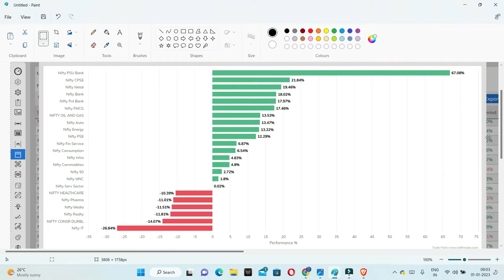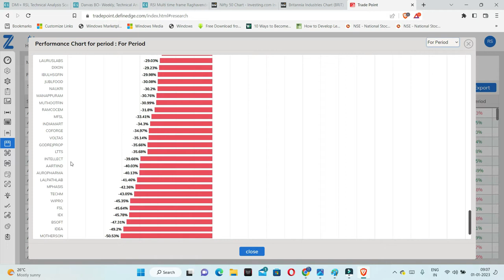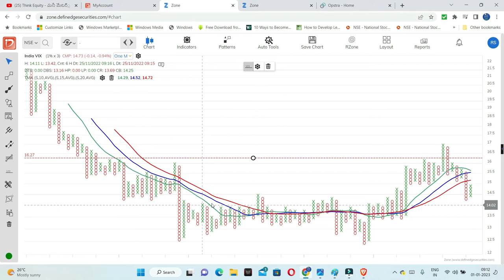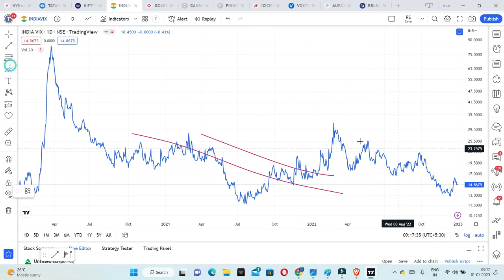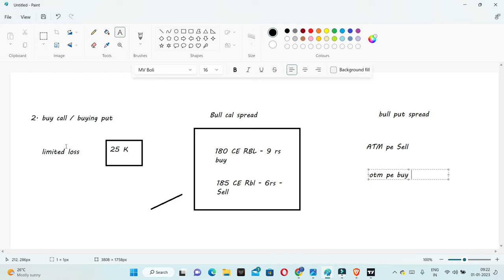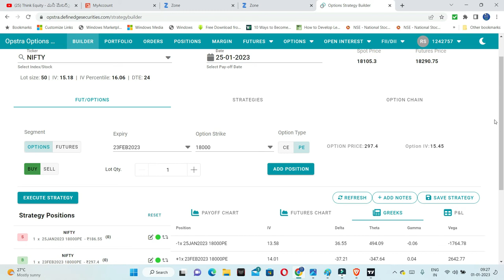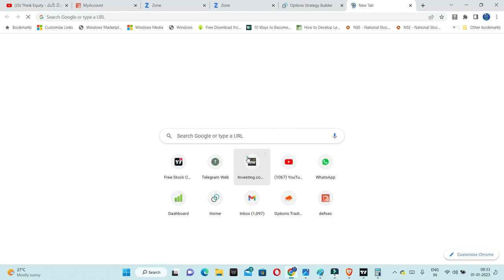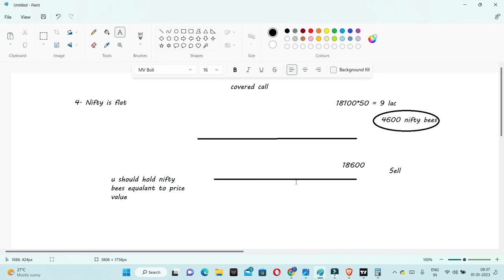3 Best Option Strategies for 2023 || Option Hedge Trading Strategies || Low Risk Trading